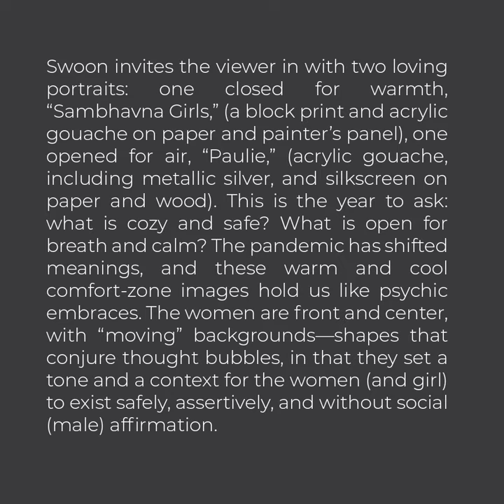Moberg Gallery | Swoon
Moberg Gallery | Swoon featured in SWAY

Swoon invites the viewer in with two loving portraits: one closed for warmth, “Sambhavna Girls,” (a block print and acrylic gouache on paper and painter’s panel), one opened for air, “Paulie,” (acrylic gouache, including metallic silver, and silkscreen on paper and wood). This is the year to ask: what is cozy and safe? What is open for breath and calm? The pandemic has shifted meanings, and these warm and cool comfort-zone images hold us like psychic embraces. The women are front and center, with “moving” backgrounds—shapes that conjure thought bubbles, in that they set a tone and a context for the women (and girl) to exist safely, assertively, and without social (male) affirmation.

View artwork and Exhibit Documentation on moberggallery.com